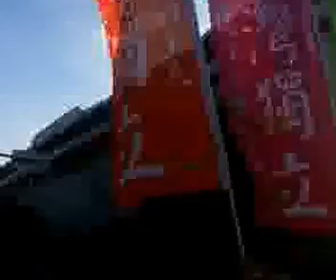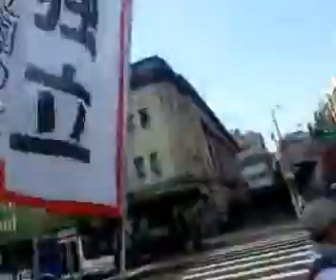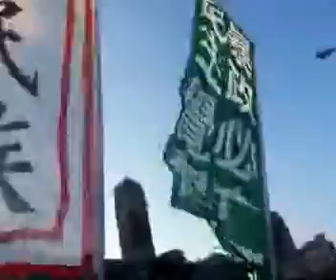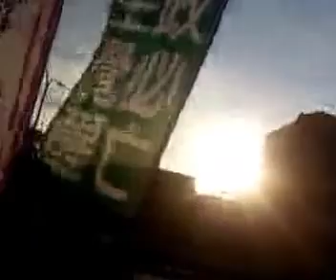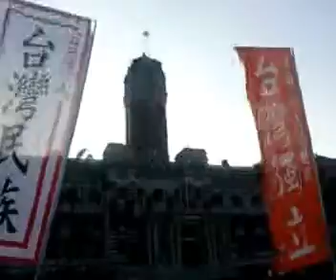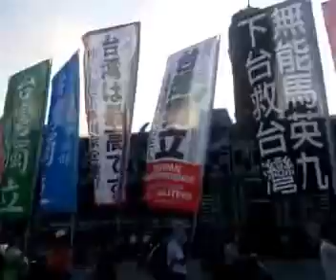20130818台灣獨立... 前進區公所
20130818台灣獨立... 前進區公所